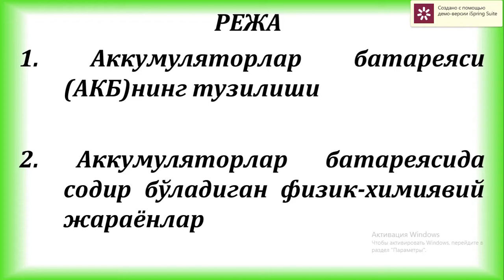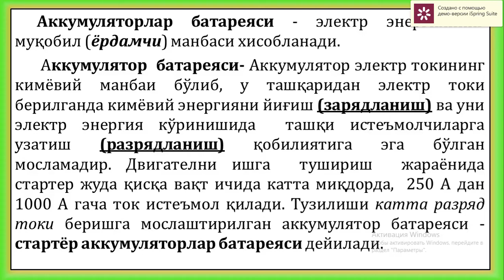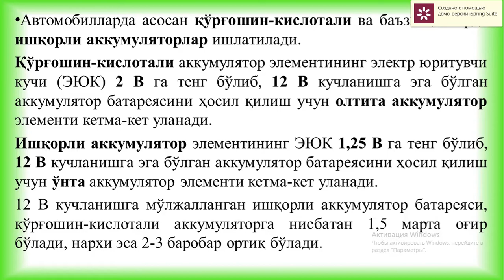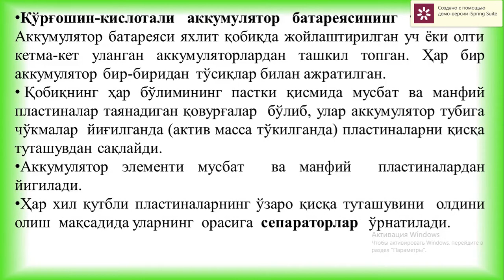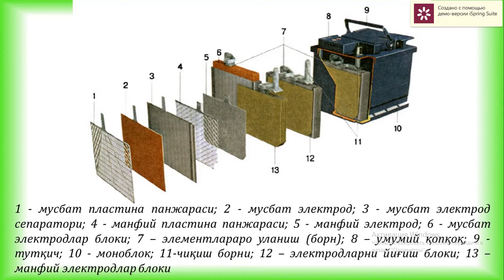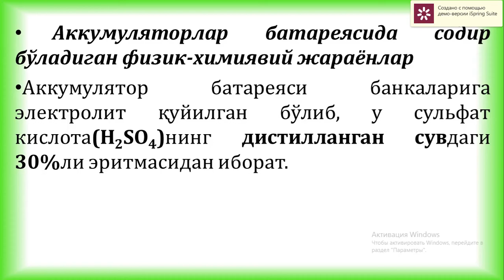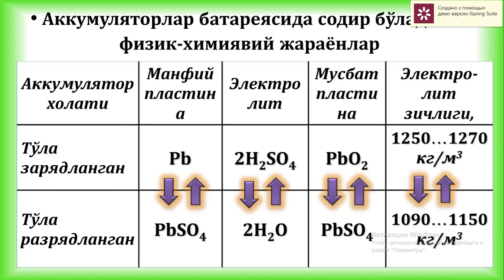Akkumulyatorlar batareyasi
Fan: Mashinalarning elektr, elektron tizimlari va gidravlik jihozlari
Mavzu: Akkumulyatorlar batareyasi
O'qituvchi: Islomov Sherzod